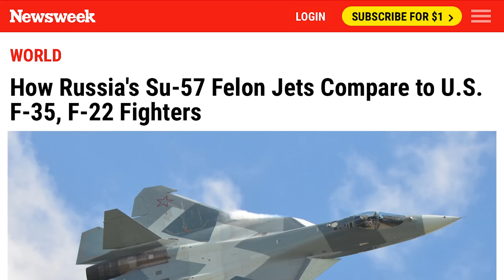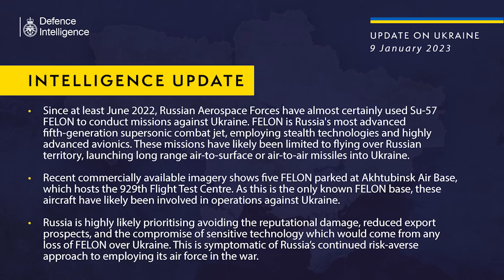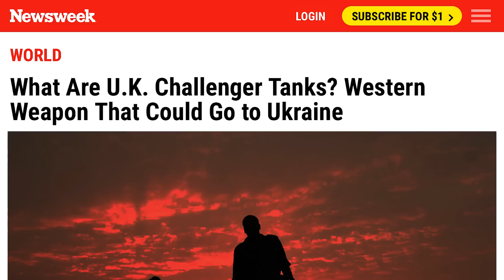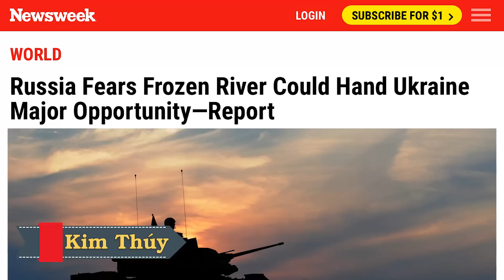Ukraine bắn rớt máy bay độc của Nga, lập tức đưa sang Mỹ giải mã bí mật. London tặng Kyiv xe tăng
00:00:00 Đài Hiệu
00:00:20 Giới thiệu chương trình
00:00:35 Máy bay phản lực Su-57 Felon, 42 triệu USD của Nga lọt vào tay Ukraine, được cấp tốc đưa sang Hoa Kỳ
00:07:16 Bản tin tình báo của Cục Tình Báo Bộ Quốc Phòng Anh về chiến đấu cơ Su-57 FELON của Nga
00:08:57 Điện Cẩm Linh nói nguồn cung cấp vũ khí của phương Tây sẽ “kéo dài đau khổ” cho người Ukraine
00:11:02 Xe tăng Challenger của Vương quốc Anh là gì? Vũ khí phương Tây có thể tới Ukraine
00:15:21 Nga lo ngại sông đóng băng có thể mang đến cơ hội lớn cho Ukraine
00:19:14 Kết thúc
00:19:45 Closing Credits